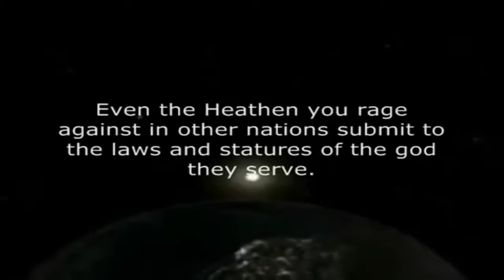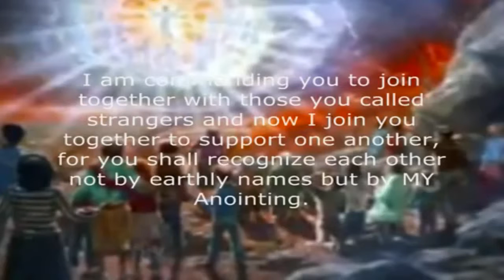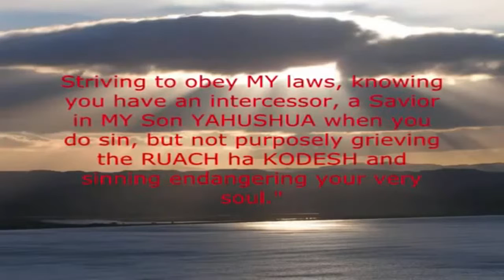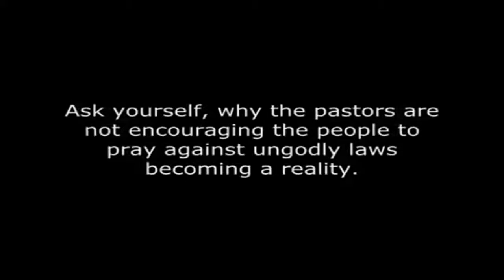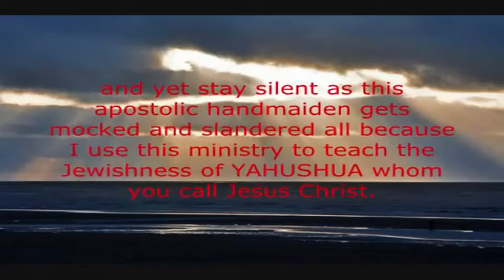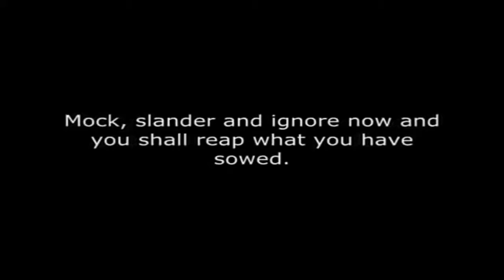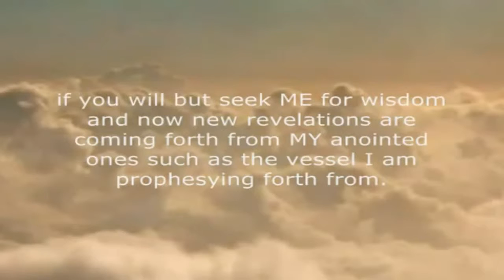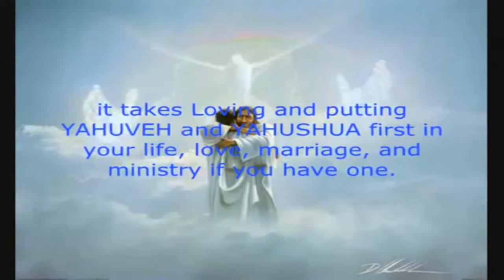YAH SPEAKS Warmongers Antisemites Mock Jews In Organized Churches Meteors Coming prophecy 67